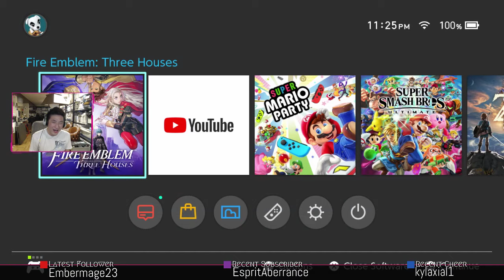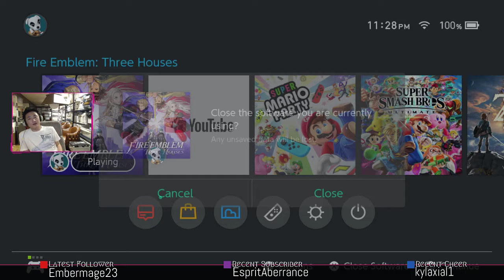Fire Emblem Three House Pt9 | 8/13/19